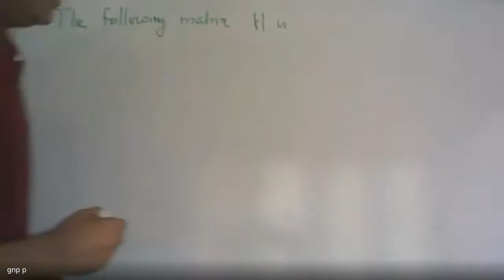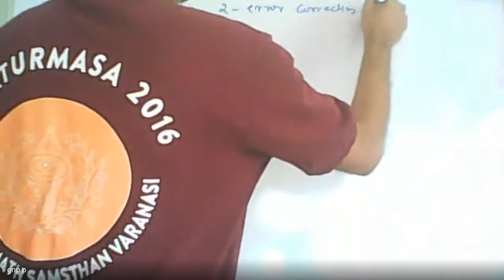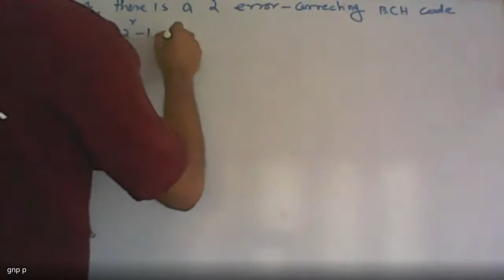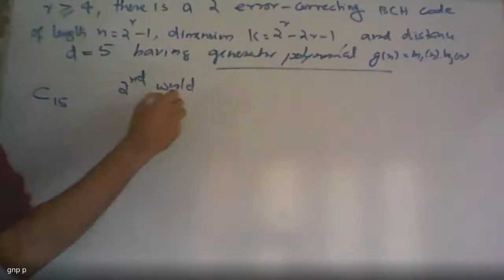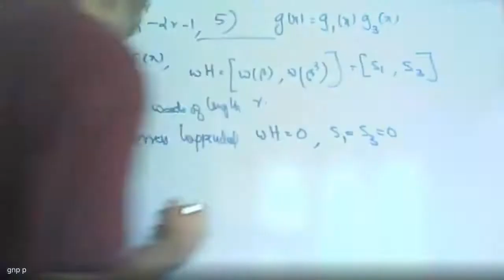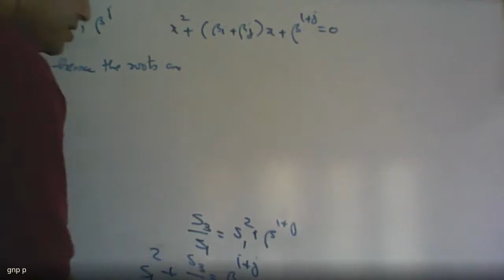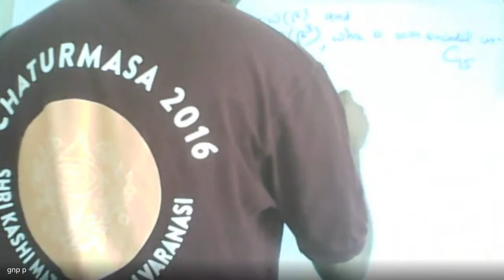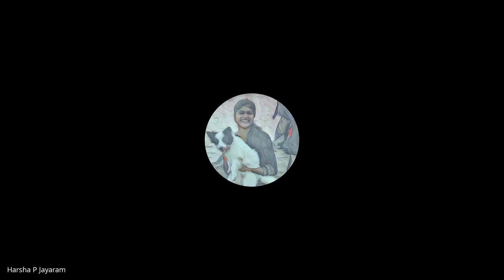Coding Theory 2020 08 19